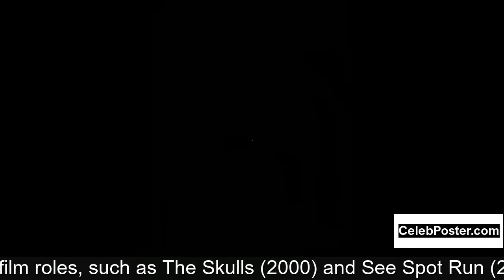Leslie Bibb biography